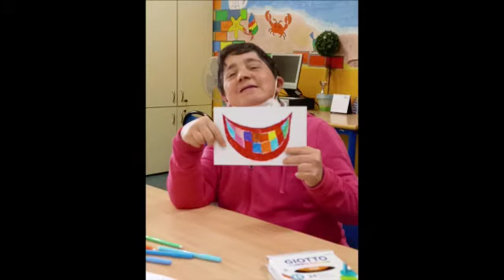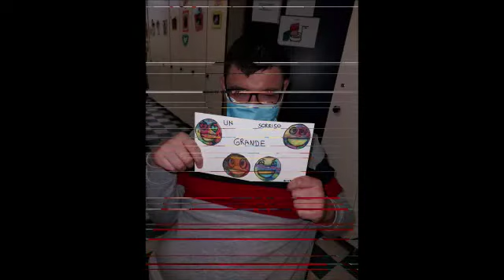Musicalmente: Sfumature Sonore - CDD Di Gallarate interpreta: Alessandra Amoroso “Sorriso Grande”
Ecco a voi il lavoro di questa giornata che anche dopo la chiusura del progetto è giuto dal CddGallarate!!!

Il brano in "esame" e di Alessandra Amoroso  “Sorriso Grande”

e che la musica giunga in ogni dove!

il progetto è

Grazie a tutti voi che ci seguite e sostenete e grazie alla musica per la sua capacità di giungere ovunque e in qualsiasi momento...

Un “Mi piace” alla  pagina @Progettopromozionelavoro per essere sempre aggiornati!